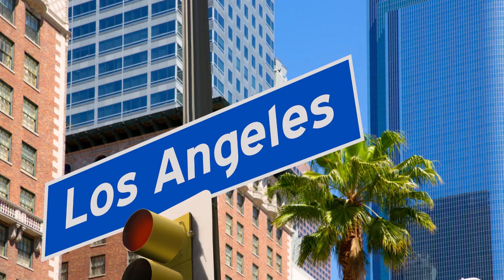Ford MAVERICK Tops 100,000 Reservations!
“This really has exceeded our expectations,” said Todd Eckert, Ford’s truck marketing manager, in a recent interview. “This is the initial step with reservations, but we think it bodes extremely well.”

So what has exceeded his expectations?  The number 100,000.

Ford Motor Company’s new truck, the Maverick, is generating lots of early interest (as we have covered), with reservations for the hybrid pickup topping 100,000 and demand coming from various, including many California markets that typically favor imports.

The reservations are nonbinding and don’t require a deposit, but Ford is confident they’ll convert into orders as they did with a similar system set up to build interest for the electric Mustang Mach-E and revived Bronco SUV.

Ford is making a bid for entry-level import buyers with the Maverick, which starts at under $20,000 and gets 40 miles per gallon with the standard gasoline-electric hybrid version. The compact pickup is only six inches longer than a Toyota Camry sedan. It represents a new effort to reach price-conscious consumers after the automaker dropped the Ford Focus and exited slow-selling sedans in the U.S.

So far, Ford says the most reservations are coming from Los Angeles, where the Toyota Tacoma midsize pickup dominates the market. San Francisco ranks third on the Maverick reservation list, behind Orlando, Florida, and just ahead of Houston.

The vehicle officially goes on sale this fall.

Michael Meadors, 30, of Costa Mesa, California, has already converted his reservation into an order for a black Maverick with a sticker price of $22,030, after he added some safety-oriented technology upgrades. With a nearly 50-mile round-trip commute to his human-resources job in L.A., Meadors said he was attracted by the truck’s fuel economy and modest size.

“It’s not that much bigger than the Ford Fusion I’m driving,” Meadors said. “So it should be pretty easy to buzz around in heavy traffic in Southern California and find parking.”

This is Meadors’ first truck and first new vehicle. Like the growing wave of pickup buyers, he doesn’t need a truck for work, but sees benefits in having a bed to haul things.

“You don’t have to work in construction in order to reap the benefits,” he said. “You could be picking up plants and potting soil, or some large items from Costco or even sandy beach chairs that you don’t want to put inside the cabin.”

So are you one of the people that has reserved one of the popular mavericks?